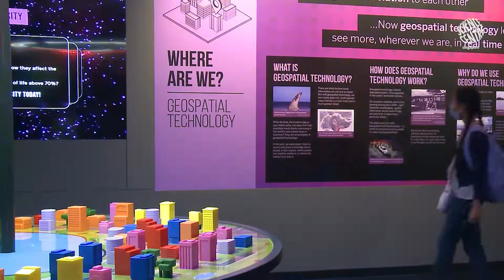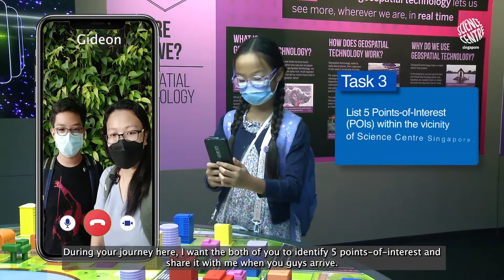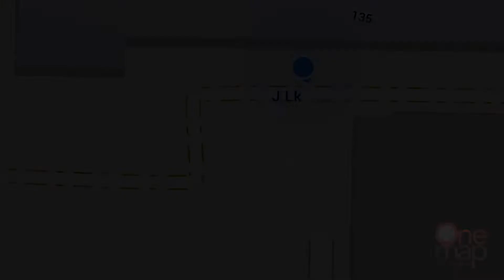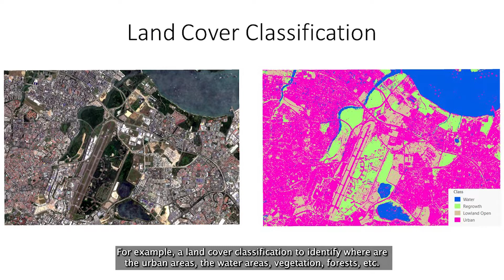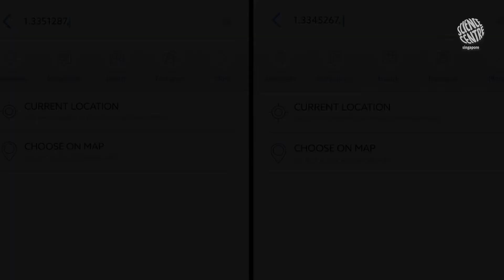Introducing the Young Geospatial Scientists at Science Centre Singapore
Join the Young Geospatial Scientist journey with Young Scientists Sonya & Gideon and Alumni Young Scientist Li Ming at the Smart Nation PlayScape in Science Centre.

to get started on you Young Scientist journey!